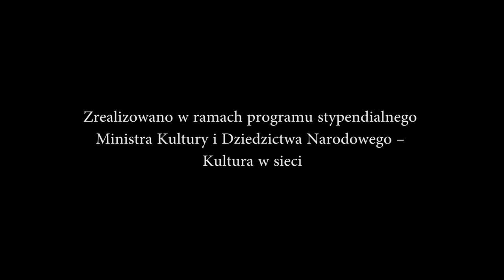Piotr Grząślewicz - Sen zimowy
Sen zimowy

Piotr Grząślewicz – kompozycja, gitara elektryczna, gitara akustyczna, gitara basowa, instrumenty perkusyjne, cytra, nagranie audio, miks, mastering, montaż video
Agata Myśliwiec-Grząslewicz – zdjęcia i reżyseria
To mój drugi całkowicie solowy utwór, w którym postanowiłem dać trochę więcej miejsca mojemu ukochanemu, głównemu instrumentowi, czyli oczywiście gitarze elektrycznej. Ciekawe, czy Wam się spodoba? Kilka słów o mnie - jestem kompozytorem i producentem muzycznym, gram w wielu zespołach (linki w zakładkach na moim kanale), tworzę muzykę do przedstawień teatralnych. Uwielbiam wszelkie wyzwania i nowe projekty, chętnie poznaję niuanse i arkana przeróżnych styli muzycznych. Nagrywam sesyjnie różne instrumenty oraz pracuję jako producent muzyczny. Jeśli masz dla mnie jakieś zadanie – skontaktuj się poprzez zakładkę „Informacje” na moim kanale.
Specjalne podziękowania kieruje do Agaty Myśliwiec-Grząślewicz - bez jej bezcennej pomocy utwór ten nigdy nie powstałby w postaci, w jakiej go publikuję, zarówno w warstwie muzycznej jak i video.